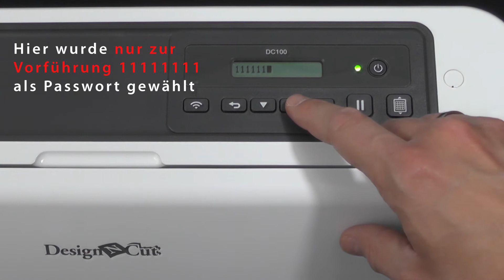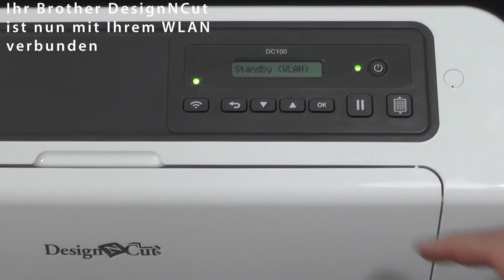DesignNCut - Setup WLAN mit Password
Dieses Video zeigt das Vorgehen um den Hobbyplotter DesignNCut von Brother in ein mit Passwort geschütztes WLAN einzubinden.